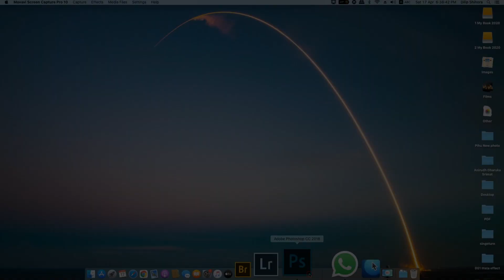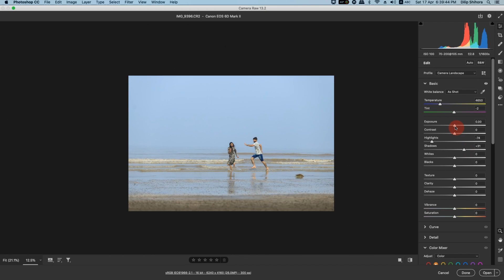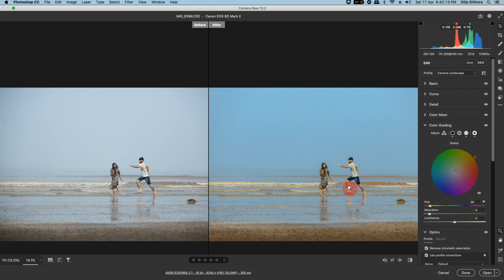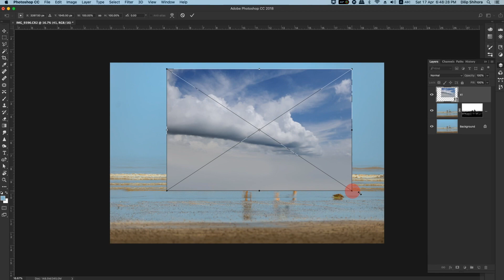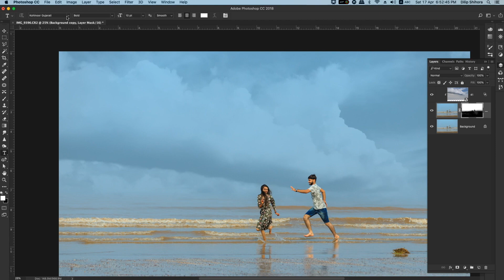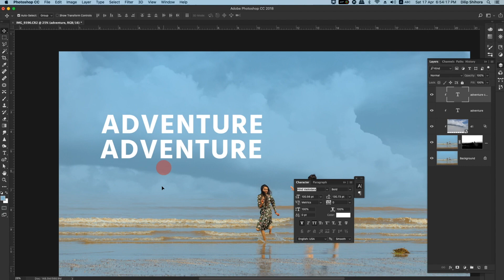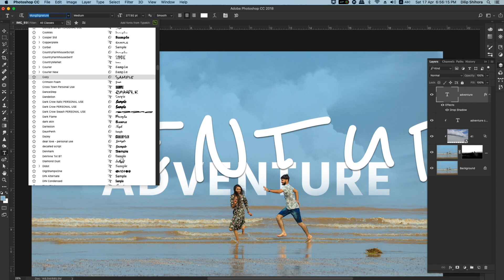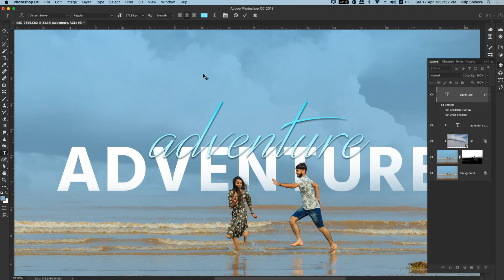Color Pop up | Camera Raw | Sky replace | Textedit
How color Pop up in Camera raw , sky replacement and text edit in photoshopcc